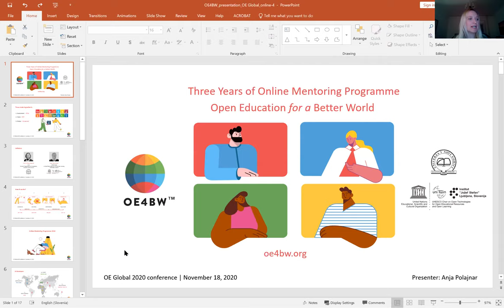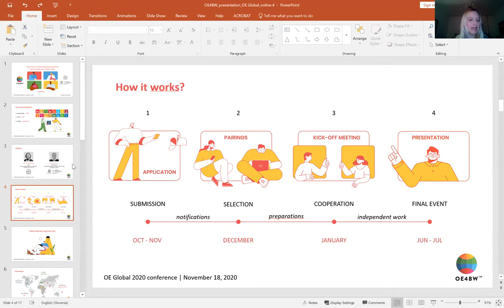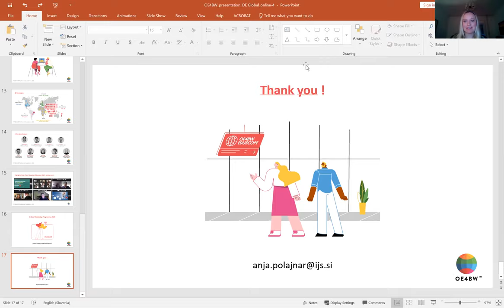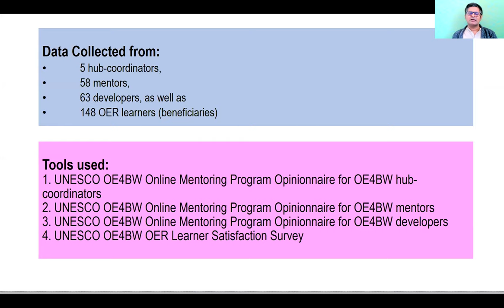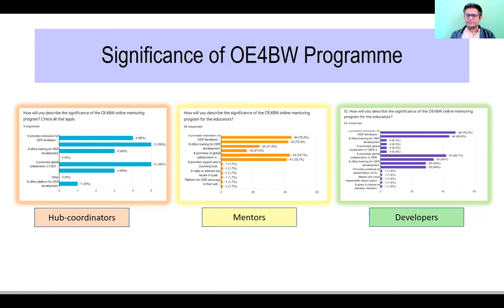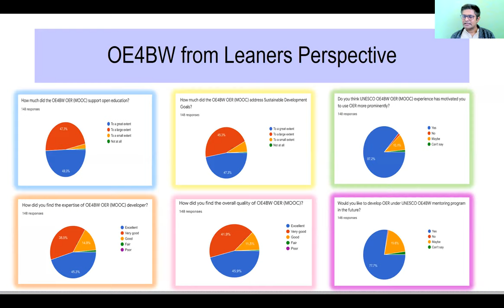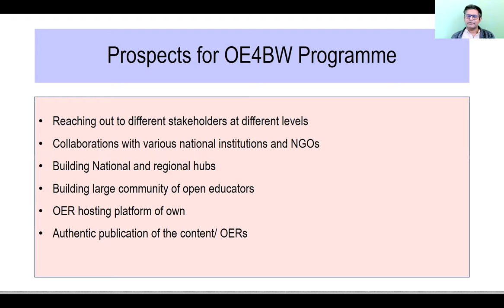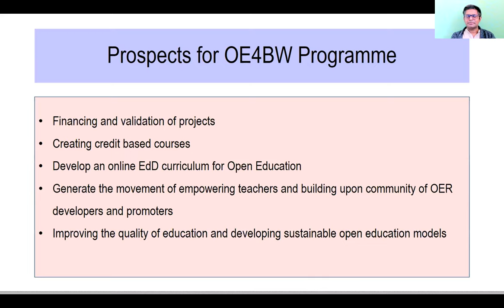UNESCO OE4BW Online Mentoring Programme towards Connecting Global Open Education Community ..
.. and Realizing Sustainable Development Goals

Authors: Sandeep Patil, Prof. Chandrakant Baviskar